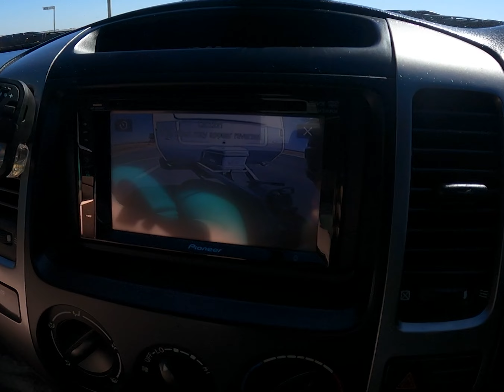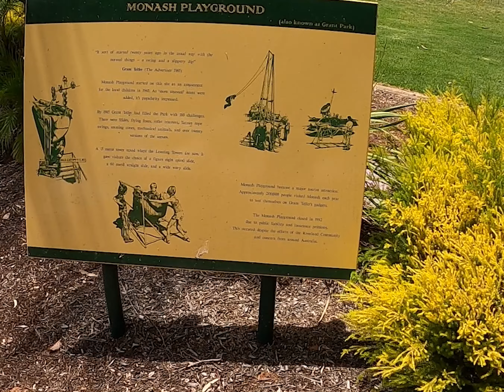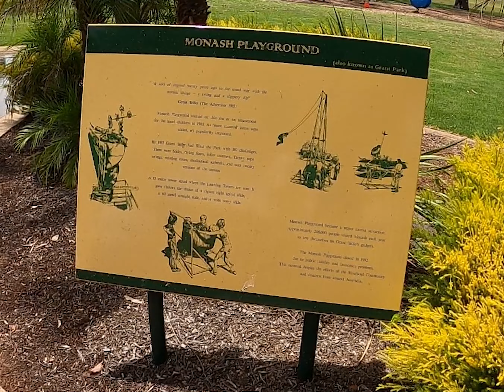Camping vlog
Camping or should i say glamping vlog with my kids to Moorook which is located on the Murray river along the main route into Loxton.